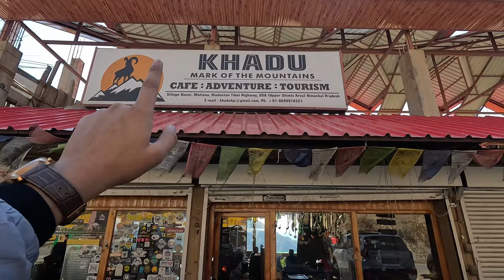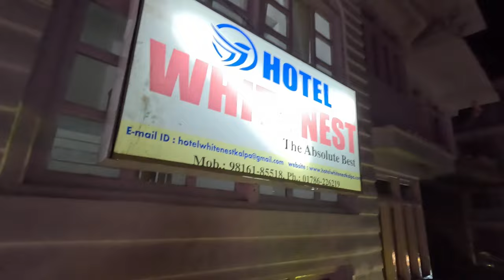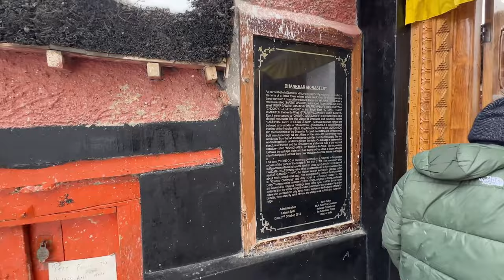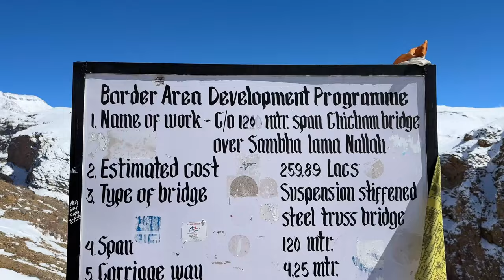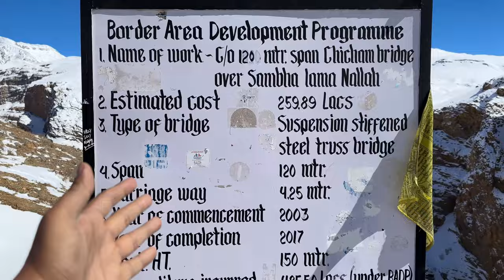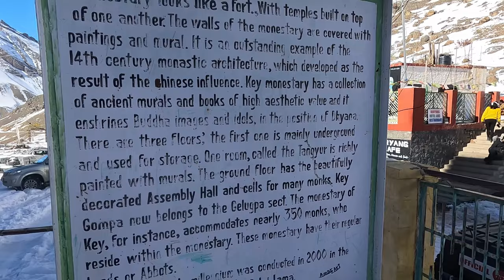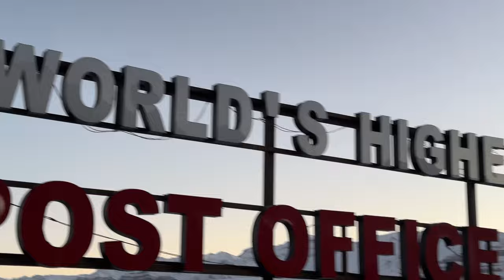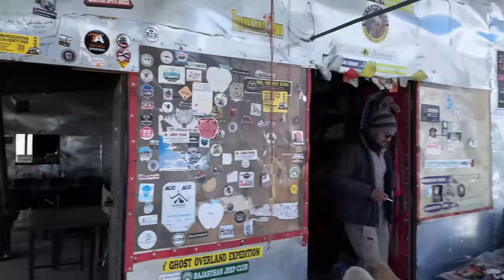SPITI VALLEY | THINGS TO DO ? PLACES TO EXPLORE ? HOW TO REACH?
Welcome to our adventure in the breathtaking Spiti Valley, a hidden gem nestled in the Indian Himalayas! In this video, we’ll take you through the must-visit spots and thrilling experiences that make Spiti a unique travel destination.

Things to Do in Spiti Valley:

Visit Iconic Monasteries: Explore the ancient monasteries like Key Monastery and Tabo Monastery, which offer spiritual insights and stunning views.
Cross the Highest Bridge: Experience the adrenaline rush of crossing the world's highest bridge, the Dhankar Suspension Bridge, surrounded by majestic landscapes.
Stop by the Highest Post Office: Don’t miss the chance to visit the world's highest post office in Hikkim, where you can send postcards to your friends from the roof of the world!
Places to Visit in Spiti Valley:

Kaza: The administrative center of Spiti, offering local culture and markets.
Chandratal Lake: A pristine alpine lake perfect for camping and photography.
Langza Village: Known for its stunning views and fossil hunting opportunities.
Komik: One of the highest inhabited villages, showcasing the unique lifestyle of the locals.
Brief Itinerary:

Day 1: Arrive in Kaza, explore local markets.
Day 2: Visit Key Monastery and Kibber Village.
Day 3: Trek to Chandratal Lake.
Day 4: Discover Dhankar Monastery and cross the highest bridge.
Day 5: Head to Hikkim Post Office, then relax in Langza.
Join us on this unforgettable journey through Spiti Valley!

Amazon link for Gears Used :
1. Go Pro Hero 11
2. TELESIN Battery Charger 3-Channel